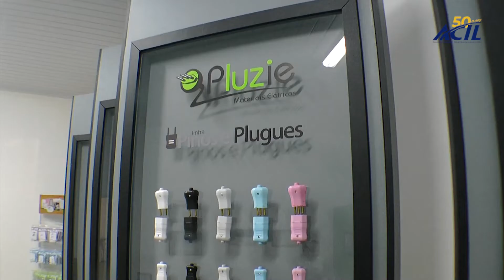PLUZIE - Mês da Indústria 2022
Maio: Mês da Indústria. Conheça as indústrias de Leme.